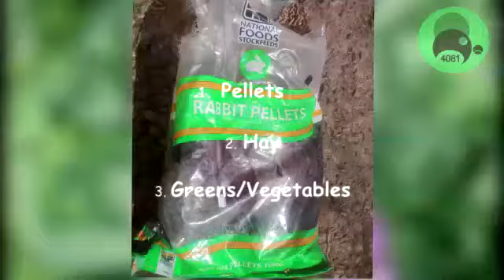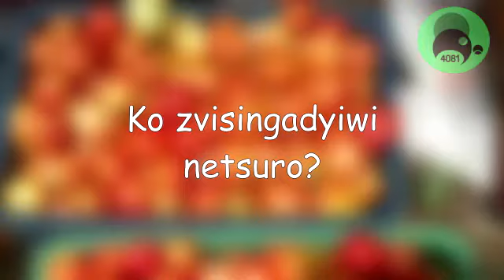Tsuro: Kuchengetedza Tsuro | How to take Care of Rabbits in Zimbabwe | Zimbabwean Agriculture